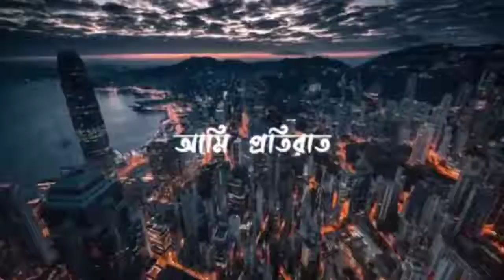Oviman - Lyrics - Shihab Islam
Its Shihab Creation